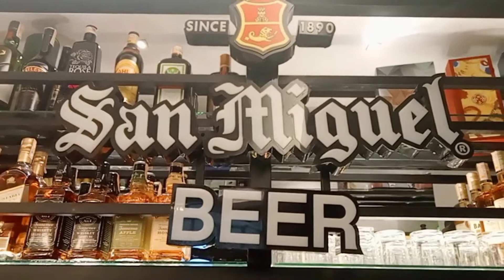SPOTTED SA BIRTHDAY @kaoyakinoshita8239 | Dhenz9 TV